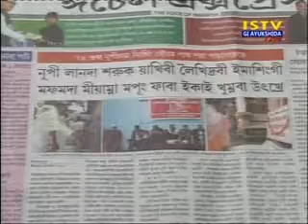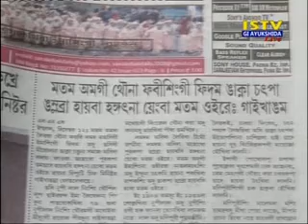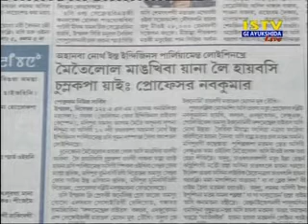13th December 2015 Istv Gi Ayukshida